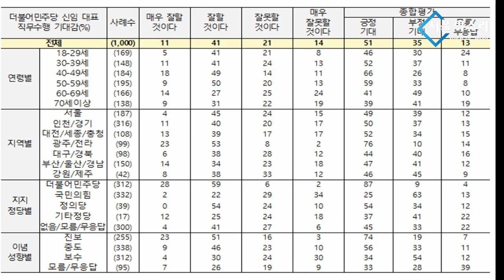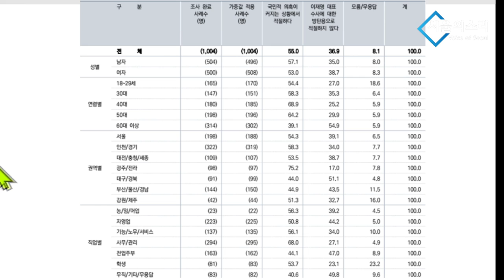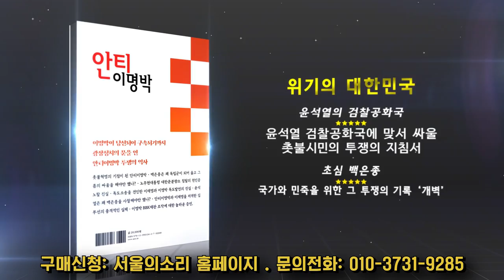이재명 쏠림 현상 'ing'